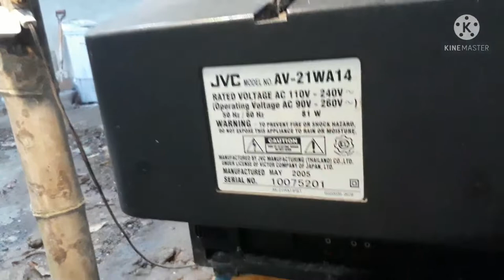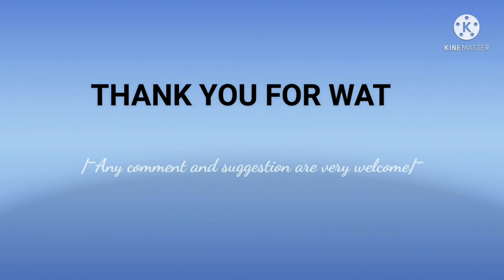JVC 21" CRT TV NO DISPLAY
JVC CRT TV  TROUBLE FBT AND HOT MALFUNCTION